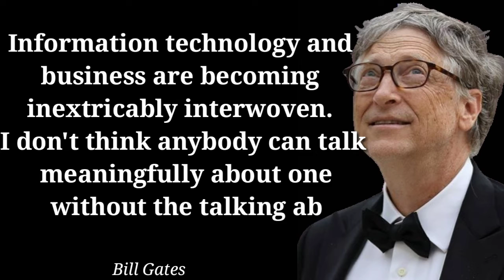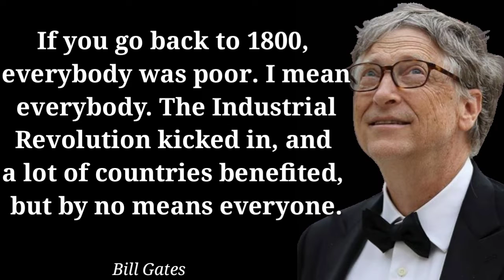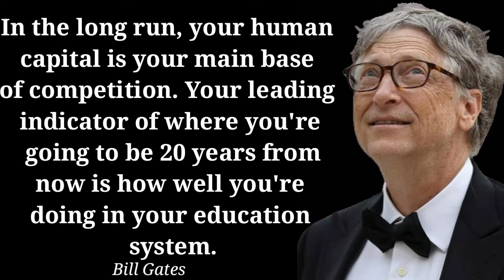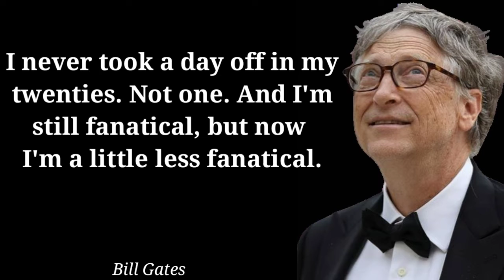Quotes by Bill Gates , Motivational and Inspirational Speech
World Great person for some great words .
Quotes for Bill Gates motivational speech of Bill Gates and Inspirational Speech by Bill Gates.